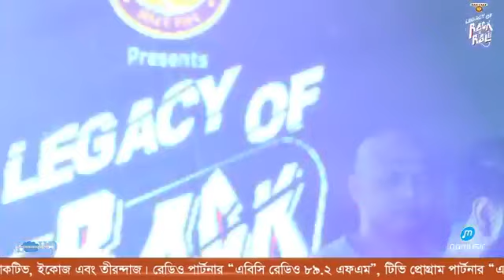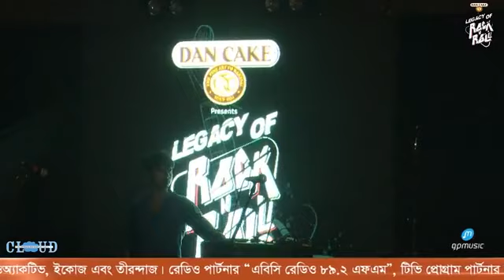LEGACY OF ROCK N ROLL TOURS CHITTAGONG PART 02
Check out the performance of the bands Cryptic Fate, Indalo & Warfaze live From Radisson Blu Chittagong Bay View.
**A Production of Blue Fox Entertainment**